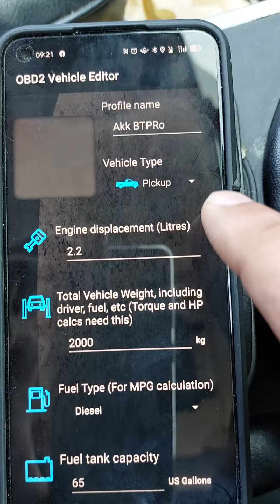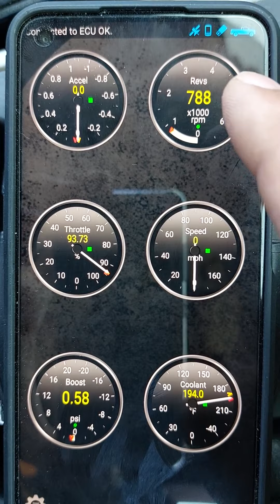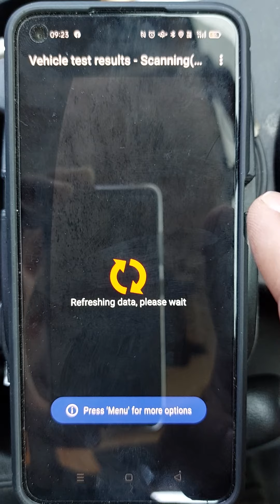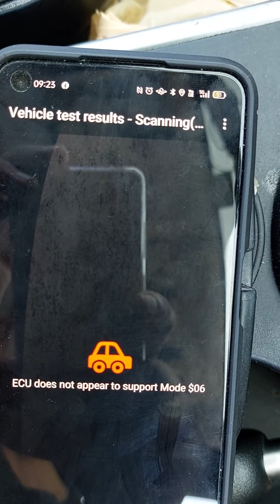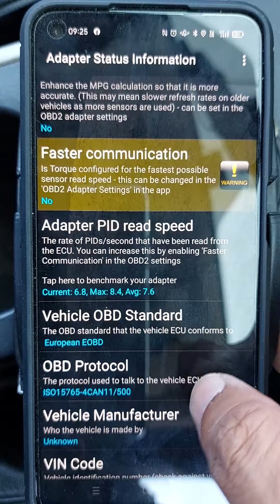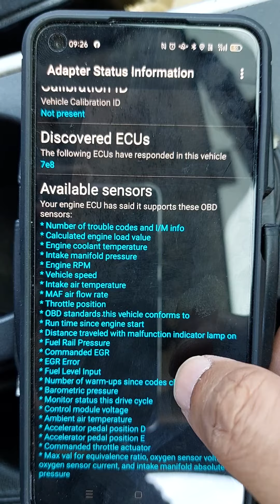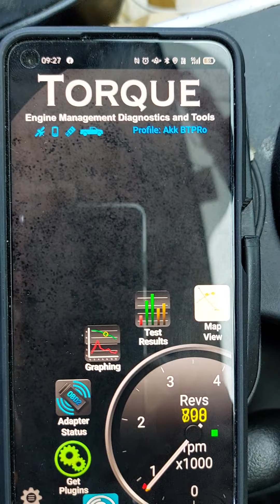A-Torque BT50 pro # 1